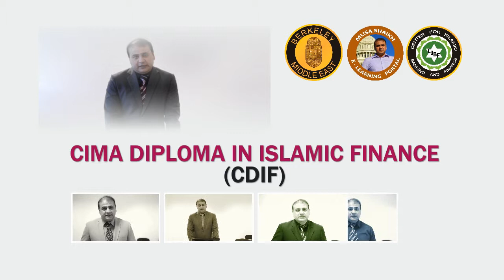Sources of Islamic Commercial Law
Berkeley Middle East Inc. USA offering Berkeley CIMA Islamic Finance video series which are classroom recordings of our live lectures. We have several options to train you including CIMA Islamic Finance online which is live interactive by using latest video conferencing tools, live on campus & for corporate trainings at client site. We help candidate for passing in CIMA Islamic Finance examination.
Berkeley Middle East is proud to be the first training company in the world to create awareness through video lectures about CIMA Islamic Finance program. "At Berkeley Middle East success is our promise".